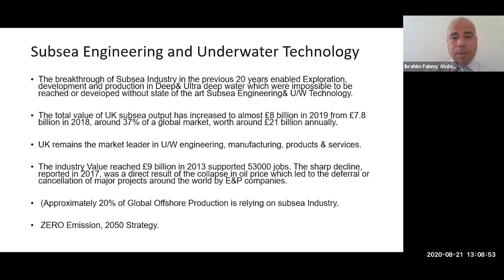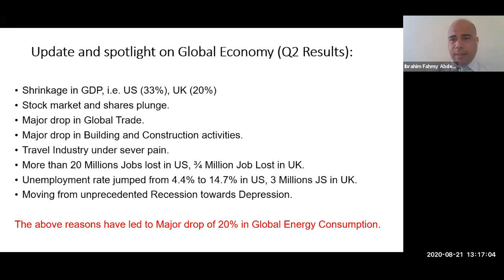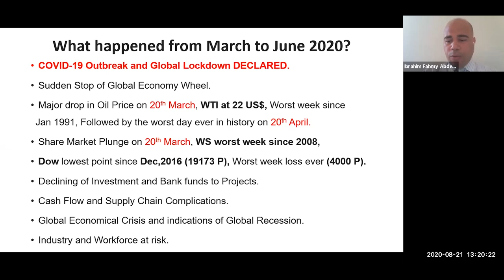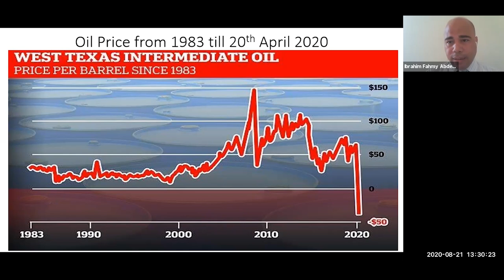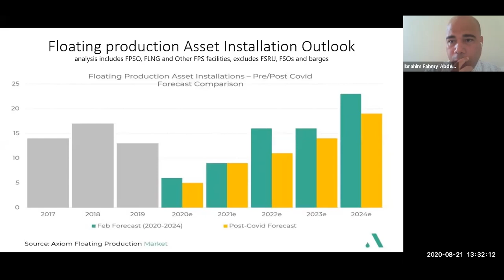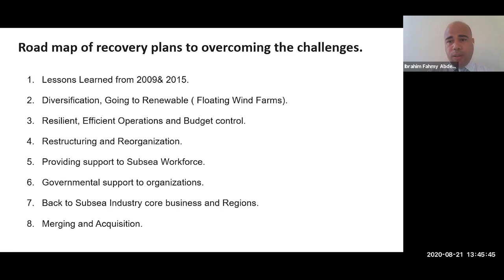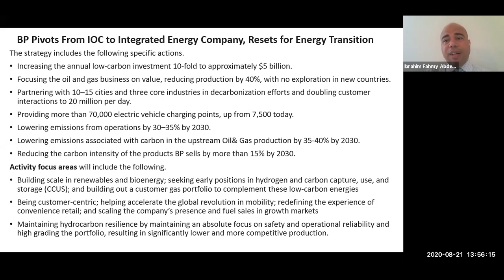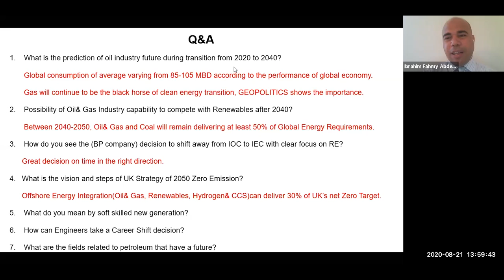Subsea Engineering, Overcoming the Challenges of an Oil Price Downturn, Eng. Ibrahim Fahmy